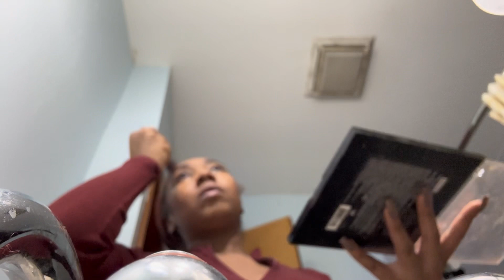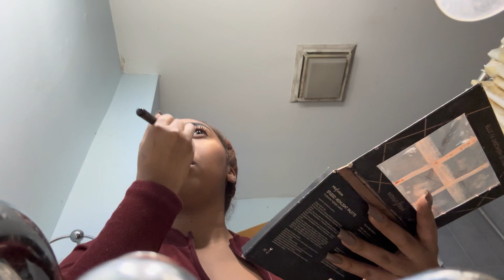MESSAGE THAT WILL CHANGE YOUR LIFE ✨ I SAW QUEEN LATIFAH !!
This show was so amazing Omgg